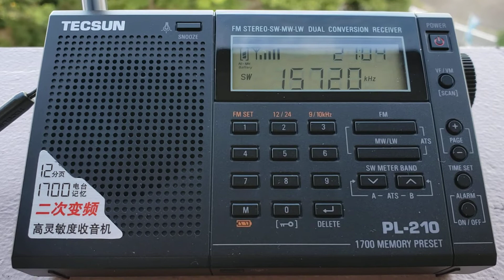TECSUN PL-210_15720kHz RNZ Pacific_06:18 JST_08122022